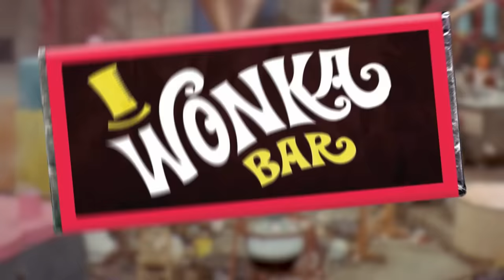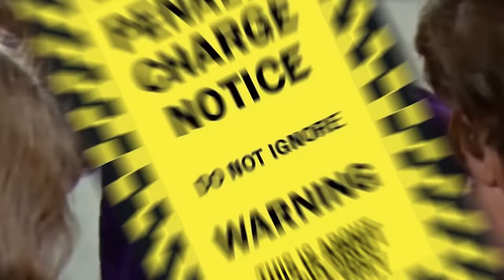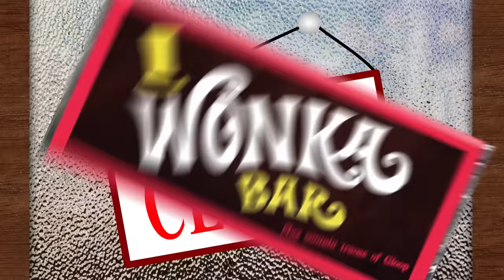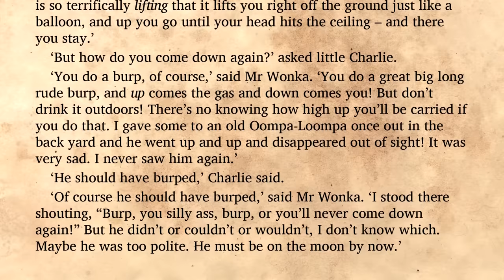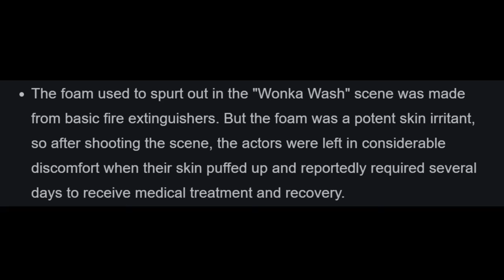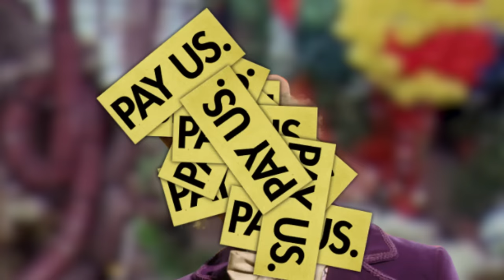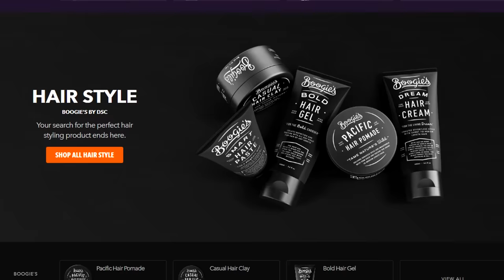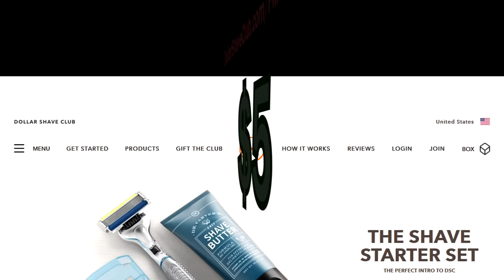Film Theory: Willy Wonka and the Golden Ticket SCAM! (Willy Wonka and the Chocolate Factory)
Thanks to Dollar Shave Club for partnering with us for this video!

So you found a Golden Ticket to Willy Wonka's Chocolate Factory - now what? You avoid being made into candy, blown up like a blueberry, or any other horrible consequence of being a bad kid. What is your reward? Fame, glory, immense riches? HA, SUCKER!! You are now the proud owner of a failing business and a pile of lawsuits! Today Loyal Theorists, we are delving into the genius business moves of Willy Wonka!

Is Miss Peregrine's BETTER than Hogwarts?
What REALLY Saved Snow White!
HOW MANY Calories is Stay Puft Marshmallow Man?